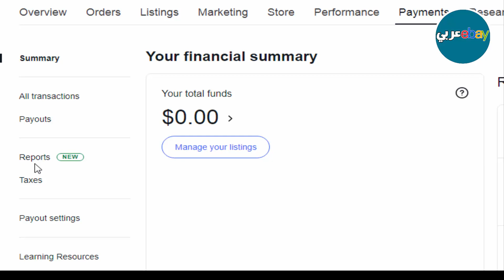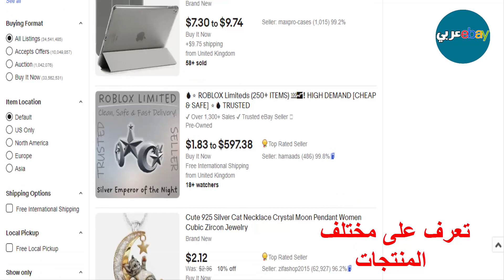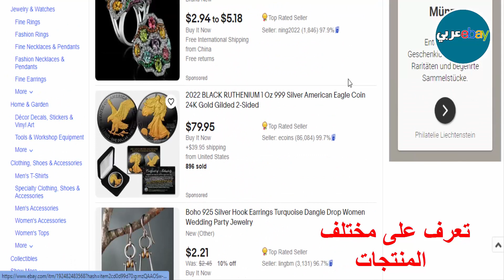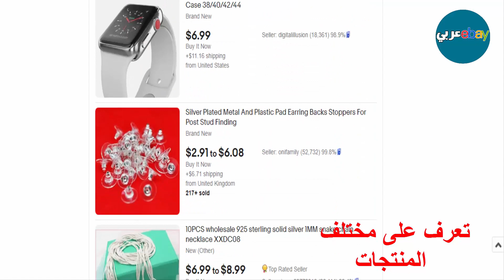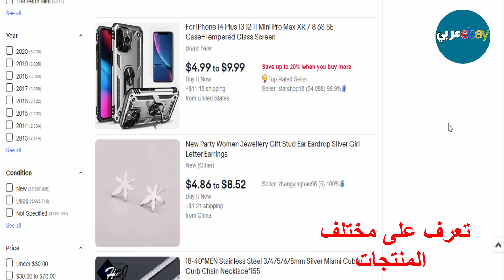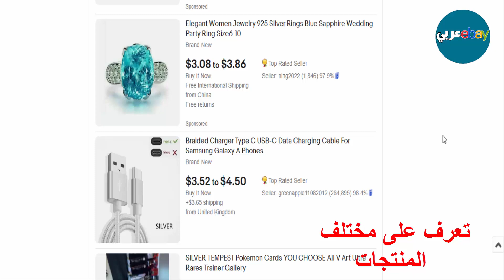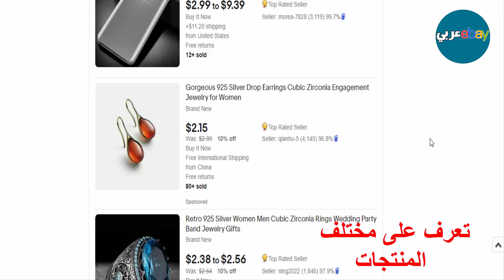كيفية رفع القيود وتحرير الرصيد المعلق على إيباي خلال 21 يوم: حلول عملية للبائعين الجدد 2025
كيف تتمكن من رفع القيود على حساب البائع الخاص بك على منصة البيع العالمية  إيباي  من خلال طرق و
 حلول  عملية حتى تتخلص من تجميد الرصيد المعلق على إيباي مدة 21 يوم أعمال ، تعرف على الحلول المناسبة لكي تنجح في التجارة الإلكترونية على موقع إيباي في فترة قصيرة

How can you lift the restrictions on your seller's account on the global selling platform eBay through practical methods and solutions in order to get rid of the suspended balance freeze on eBay for a period of 21 business days, learn about the appropriate solutions in order to succeed in e-commerce on eBay in a short period

Comment pouvez-vous lever les restrictions sur le compte de votre vendeur sur la plateforme de vente mondiale eBay grâce à des méthodes et des solutions pratiques afin de vous débarrasser du gel du solde suspendu sur eBay pendant une période de 21 jours ouvrables, découvrez les solutions appropriées pour réussir dans le e-commerce sur eBay en peu de temps